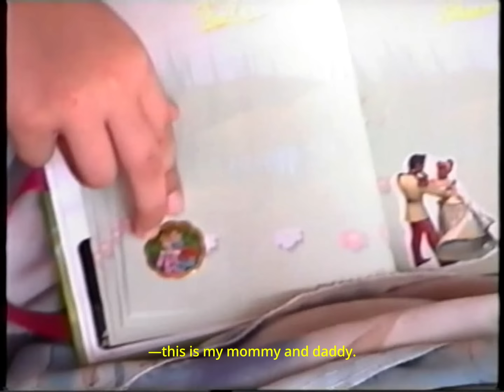Misha Miller - Home | Official Video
Misha Miller - Home
Composed by: Manuel Riva, Misha Miller
Lyrics by Misha Miller
Arranged by Manuel Riva
Published by ROTON MUSIC PUBLISHING/8TH NOTE COPYRIGHTS

"Home" Lyrics:

Take me, Take me to my home
Save me, Save me in my soul
I will pray for you late at night
As you prayed for me
I am yelling, I am yelling
Oh, mother, please open the door
Father, I am coming back home
I am runing, I am running away
Only home is where I can feel safe

Are you prayin’ for me? Oh, mama